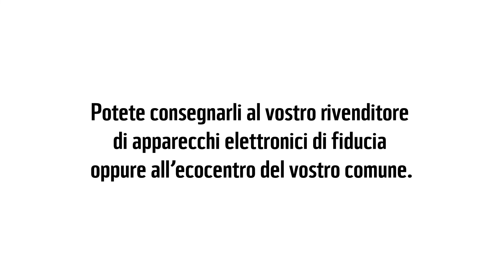Ricicla il telefonino!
Ridurre l'impatto è possibile. Aiutaci anche tu!
Utilizza il tuo smartphone il più a lungo possibile, può durare fino a 9 anni. Se si danneggia cerca prima di tutto di ripararlo. Ricicla il tuo telefonino, tablet o altri apparecchi elettronici non più funzionanti. I loro metalli possono essere recuperati e riutilizzati a tutto vantaggio dell’ambiente. Potete consegnarli al vostro rivenditore di apparecchi elettronici oppure all’ecocentro del vostro comune.